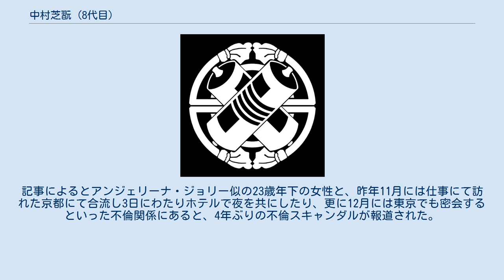中村芝翫 (8代目)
八代目 中村 芝翫（なかむら しかん、1965年（昭和40年）8月31日 - ）は、日本の歌舞伎役者、俳優。
中村芝翫の当代である。
屋号は成駒屋。
定紋は祇園守、替紋は四つ梅。
スプリングフィールド所属（2012年より太田プロと業務提携）。
前名の三代目 中村 橋之助（さんだいめ なかむら はしのすけ）としても知られる。
本名は中村 幸二（なかむら こうじ）。
青山学院中等部卒業。
左利き。
 年少時から積極的にテレビなどにも出演し、歌舞伎界のみならず一般的知名度も高い。
父譲りの古風な顔立ちで、立役を得意とする。
近年では義太夫狂言にも積極的に取組む。
 妻は女優の三田寛子。
3人の息子がおり、3人とも歌舞伎俳優としての道を歩みだしている。
 父は七代目中村芝翫、兄は九代目中村福助。
長姉は日本舞踊家で中村流家元の2代目中村梅彌、次姉の好江の夫が十八代目中村勘三郎であり、義兄の勘三郎が主演を務めたコクーン歌舞伎でも多く出演している。
六代目中村勘九郎と二代目中村七之助は甥にあたる。
 2009年公開の映画『GOEMON』で織田信長を演じ、戦国の三英傑すべて（豊臣秀吉『太閤記〜天下を獲った男・秀吉』、徳川家康『武田信玄』）を演じた。
 2011年10月に父が逝去したことを受けて、日本舞踊中村流の相談役に就任する。
 2016年10月2日に初日を迎えた芸術祭十月大歌舞伎（歌舞伎座）で八代目中村芝翫を襲名。
併せて長男の国生が四代目中村橋之助を、次男の宗生が三代目中村福之助を、三男の宜生が四代目中村歌之助をそれぞれ襲名した。
 2021年1月7日、週刊文春が不倫報道を掲載した。
記事によるとアンジェリーナ・ジョリー似の23歳年下の女性と、昨年11月には仕事にて訪れた京都にて合流し3日にわたりホテルで夜を共にしたり、更に12月には東京でも密会するといった不倫関係にあると、4年ぶりの不倫スキャンダルが報道された。